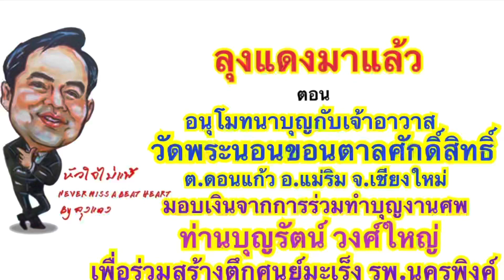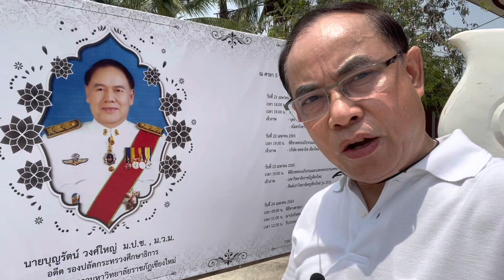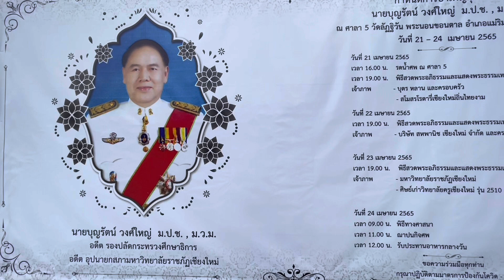ลุงแดงมาแล้ว ตอน ขออนุโมทนาบุญเจ้าอาวาสวัดพระนอนขอนตาลศักดิ์สิทธิ์ มอบเงินทำบุญช่วยสร้างตึกโรคมะเร็ง